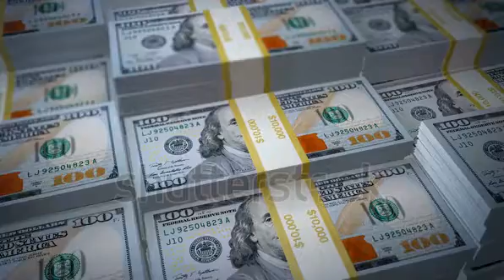how to earn money on youtube